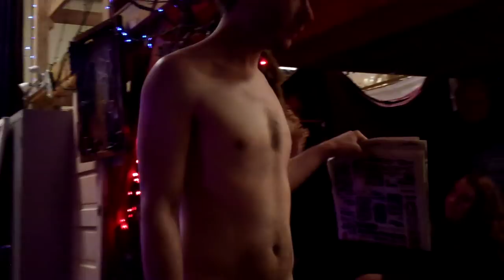Evolution Collective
March 15: Evolution Collective, Madison, WI